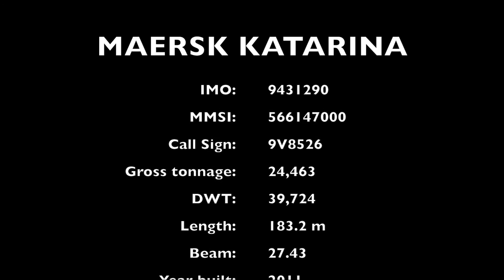Oil/Products tanker MAERSK KATARINA outbound from A Coruña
MAERSK KATARINA leaving A Coruña proceeding to Bilbao a rainy and windy day. This same video was delated due to an edition failure MAERSK KAARINA saliendo de A Coruña rumbo a Bilbao un día de viento y lluvia. Este mismo video fue borrado debido a un fallo de edición.